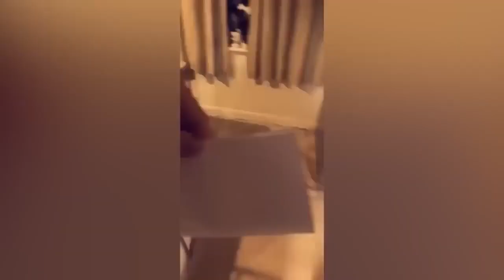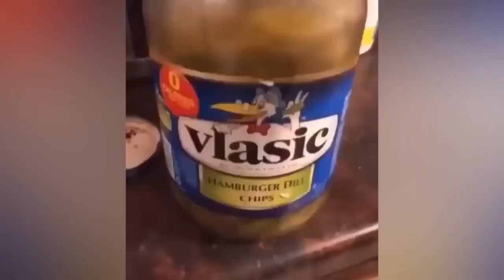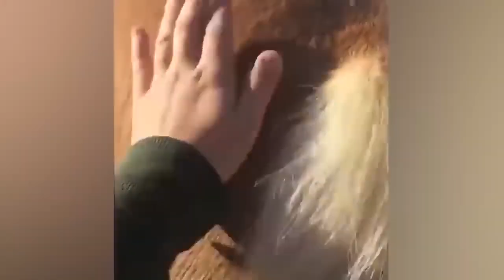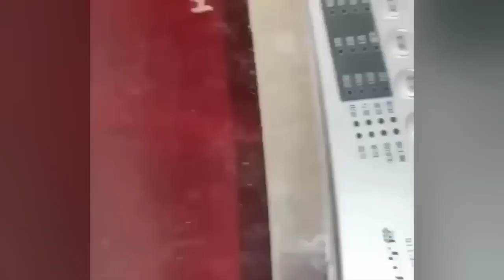The funniest animals! New funny videos about cats and dogs.